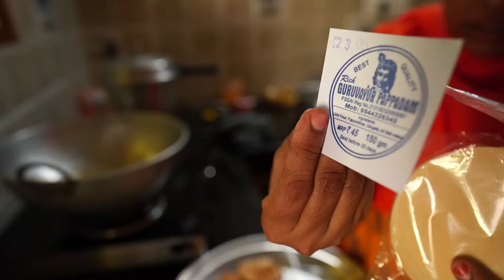அப்பளம் இவ்ளோ Typeல, இப்படி வித விதமா இருக்கும்னு நினச்சு கூட பாக்கல ..Mrs.Abi